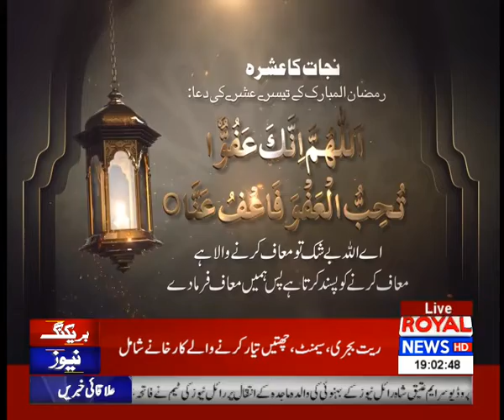Royal News Rehman Ramzan Iftar Transmission 17 May 2020